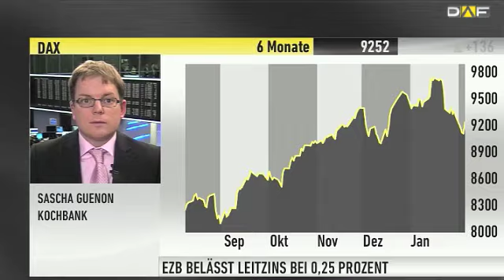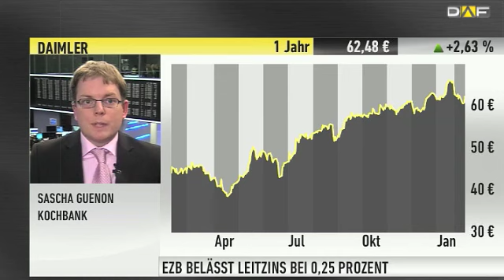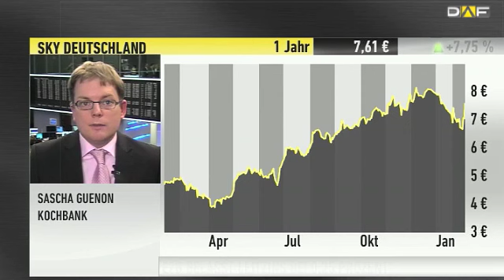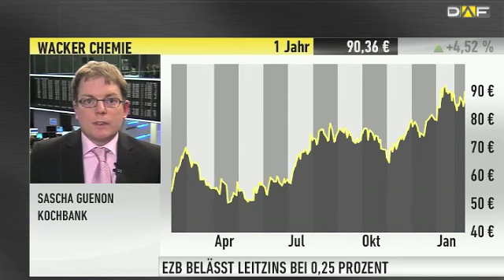Experte Guenon: "Märkte haben entspannt auf EZB-Entscheid reagiert"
Die EZB hat entschieden den Leitzins bei 0,25 Prozent zu belassen. Zum Ende des Handels ordnet Sascha Guenon von der Kochbank diese Entscheidung ein. Außerdem befasst er sich mit den DAX-Konzernen, die am Donnerstag Zahlen vorgelegt haben.